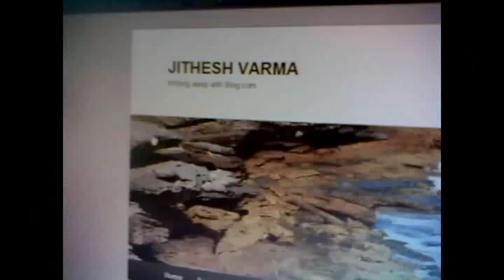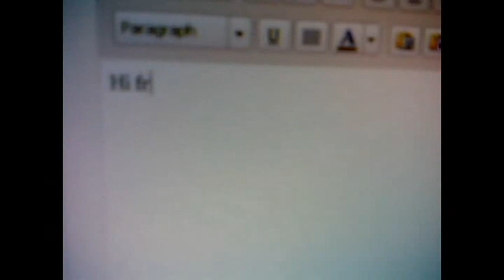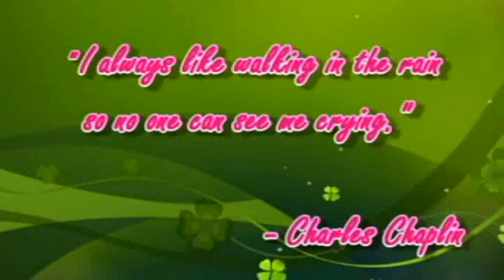The Unmelted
This is the debutante venture of Blithe Arts.
A 2 minute mobile movie. The Unmelted